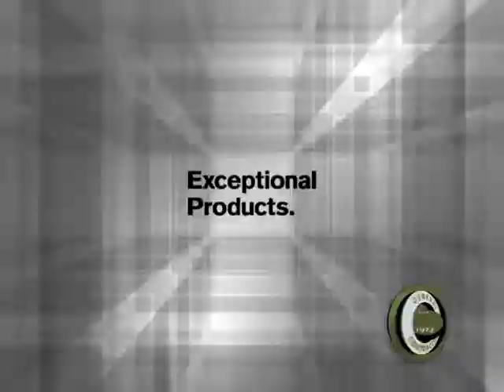Saratoga Charter Review Commission Interview Nov. 2017 Pt. 2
Join Look TV as we sit down with Bob Turner, Chair of the Saratoga Charter Review Commission. We're also joined by Gordon Boyd, Treasurer of the Charter Review Commission. They're here to discuss the Saratoga Charter Review process and the controversy that has surrounded it. This is part 2 of our 2 part interview with them.